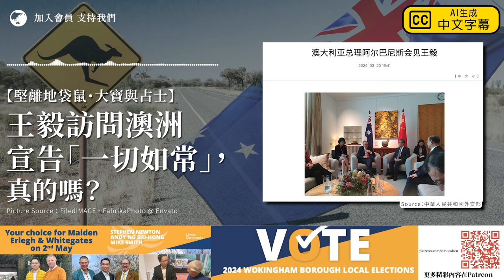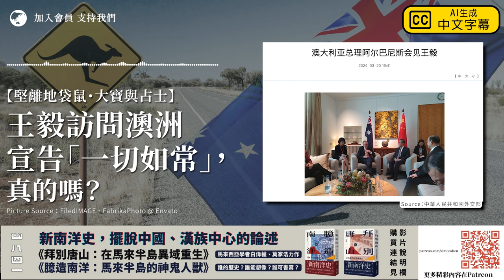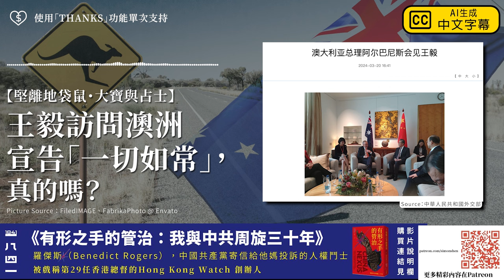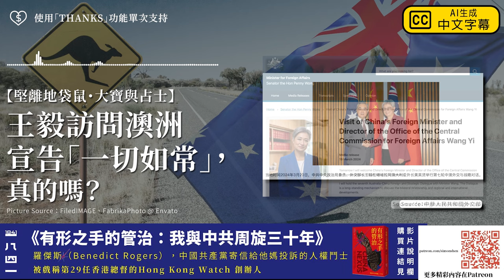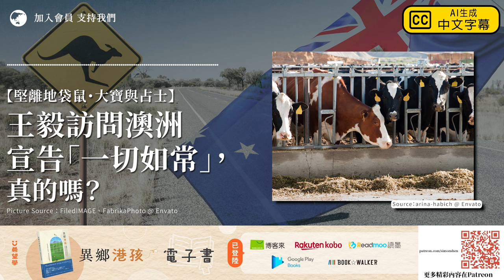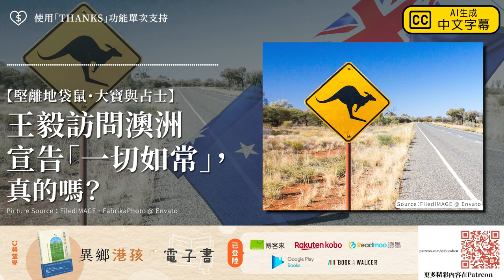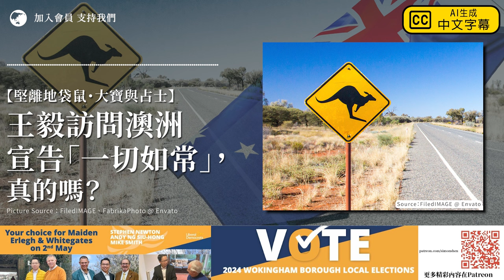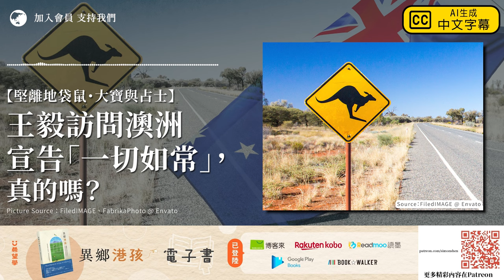【海外香港：堅離地袋鼠・大寶與占士 326 🇦🇺】王毅訪問澳洲宣告「一切如常」，真的嗎？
有見澳洲越來越多香港移民，我們特別邀請了澳洲港人 James 和大寶，日後定期和我們在《堅離地袋鼠》環節，分享大家關心的澳洲最新動態。這次介紹中國政治局委員、外事工作委員會辦公室主任兼外交部長王毅訪問澳洲，聲稱中澳關係已經「一切如常」，其實真相是甚麼？澳洲政府在哪些範疇和中國「復常」，哪些地方卻進一步脫鉤？對澳洲香港人有何影響？

⏺ 重要概念釐清：澳洲「港人救生艇」，不是「移民計劃」